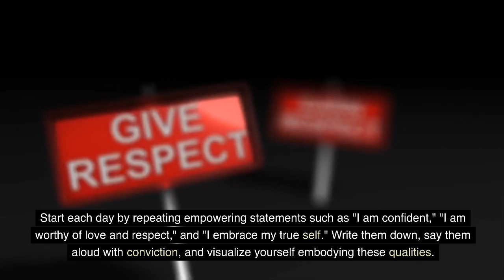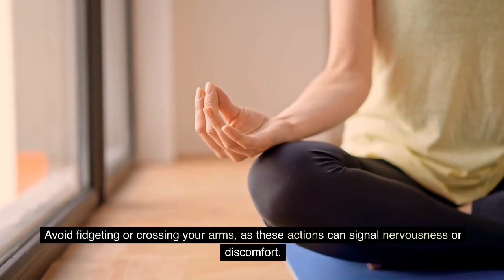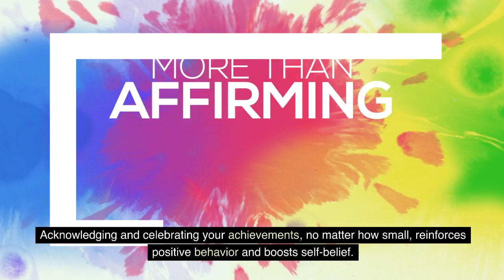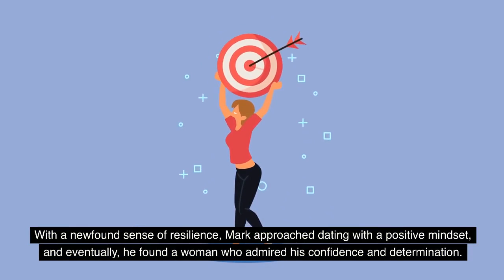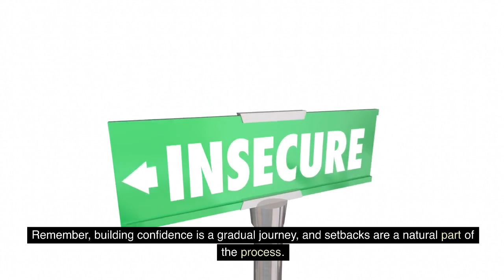9 Most Effective Exercises to Become Confident with Women